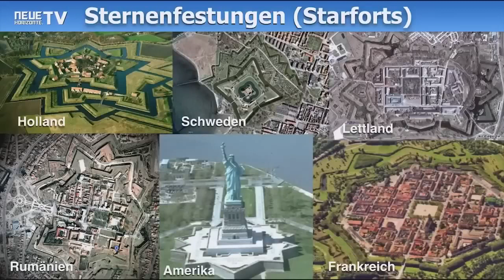Tartarien - Das unbekannte Großreich - Raik Garve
Was ist Tartarien überhaupt? Wieso ist Großtartarien aus den Geschichtsbüchern verschwunden? Wer waren die Tartaren? Welche Artefakte gibt es heute noch von Tartarien? Alle diese Fragen beantwortet Raik Garve in diesem Interview. (Quelle

Serie: Die Wahrheit über den Ursprung der Menschheit, Tartarien, Eingriffe und Ziele der Dunkelmächte: